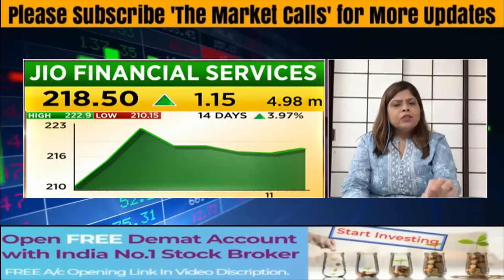JIO FINANCIAL Share News Today | JIO FINANCIAL Stock Latest News | JIO FINANCIAL Stock Analysis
JIO FINANCE Share News Today | JIO FINANCE Stock Latest News | JIO FINANCE Stock Analysis